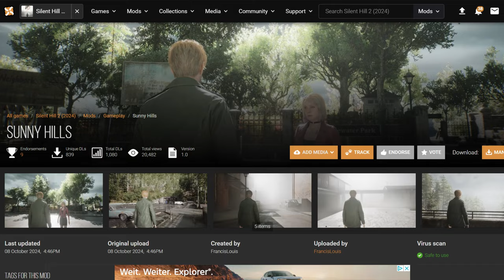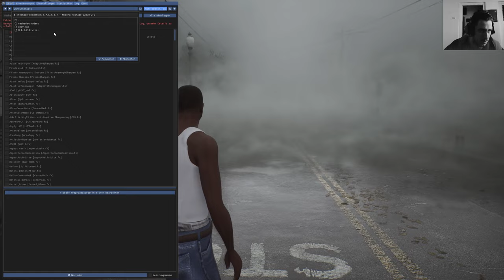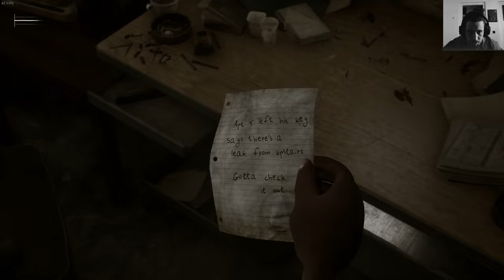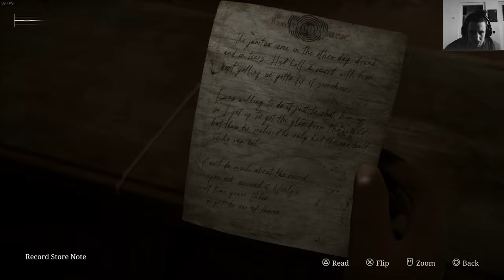SILENT HILL 2 Remake 2024 Modded Playthrough Part 3, Gta CJ and Sunny Hills mods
Release Date:
8 Oct, 2024

Mods:
CJ from Gta